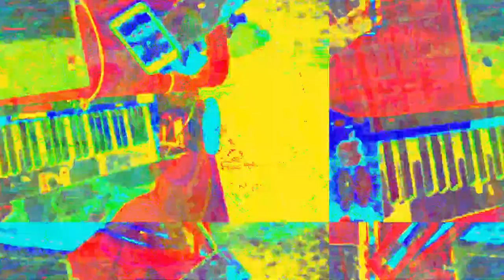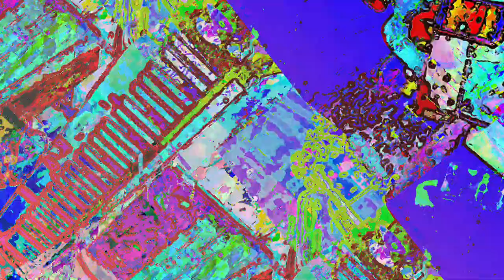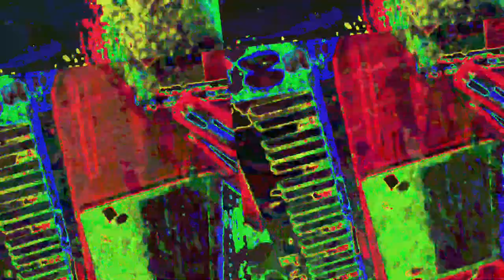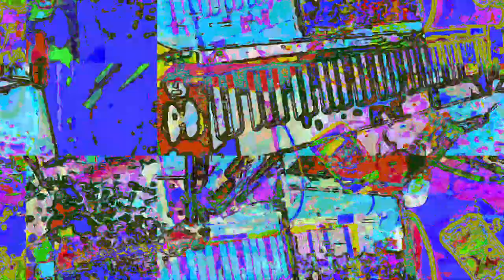[EPILEPSY WARNING] Movie 23 05 29 18h14m41s *Photosensitivity Warning*